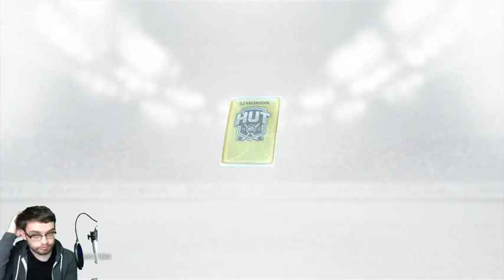NHL 16 Collection Pack Opening 5 Arizona Coyotes HUT Ultimate Team